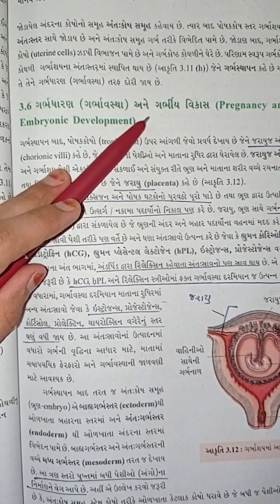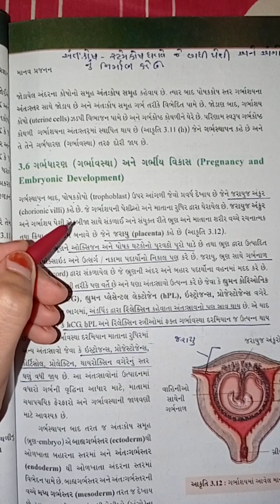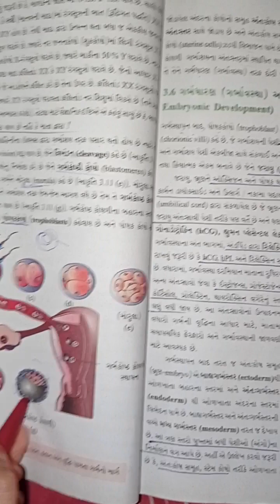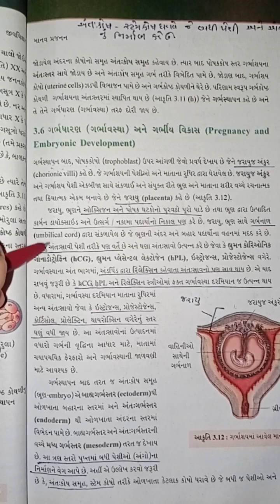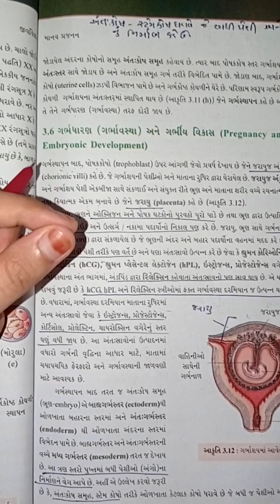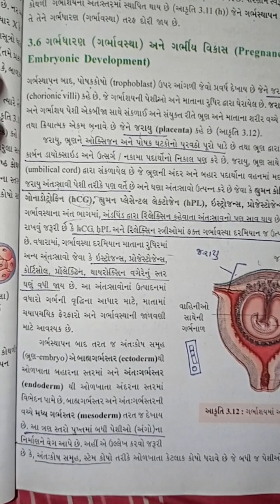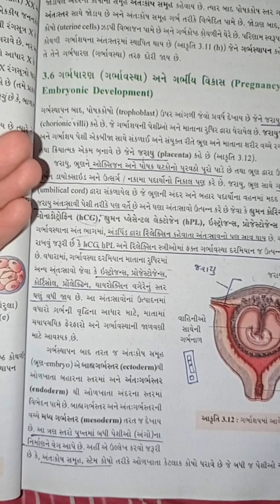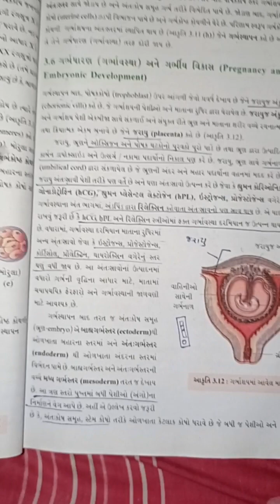std 12, ch 2, part 7